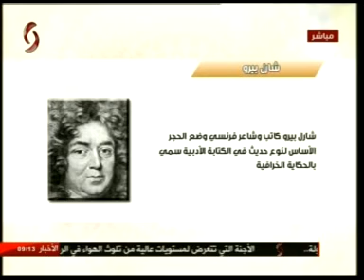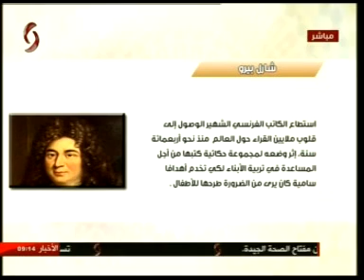صباحنا غير - | سلمى عودة & نور الابراهيم | 2018/5/16 | - الاخبارية السورية